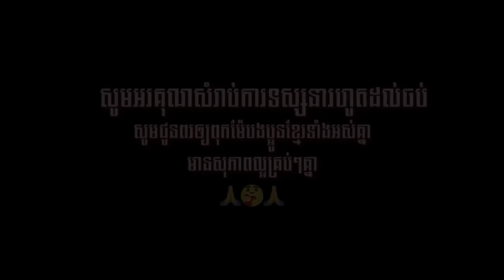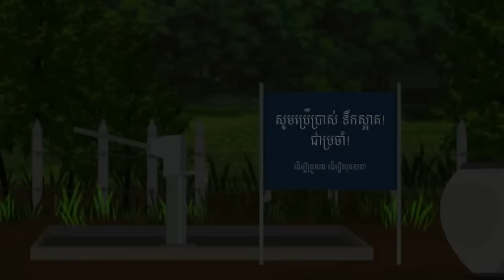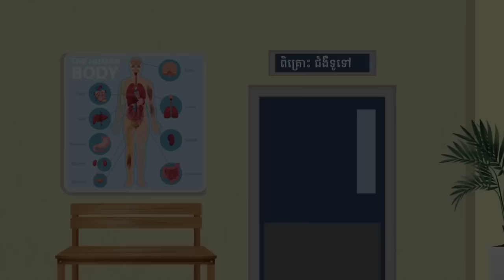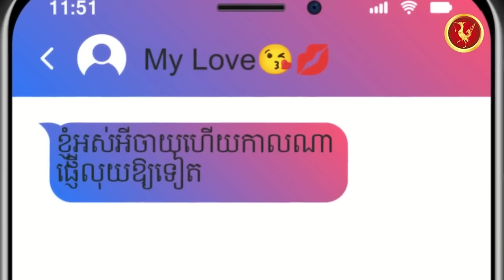កម្រងរឿងល្អៗមើល | ហង្សនិទាន 2024 |, Khmer Fairy​ 2024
សូមស្វាគមន៍មកកាន់ឆានែល: ហង្សនិទាន
អរគុណសម្រាប់ការទន្សនាវីដេអូ🥰🤍